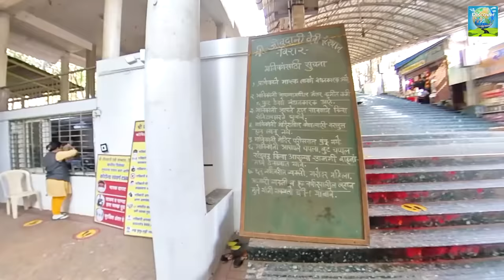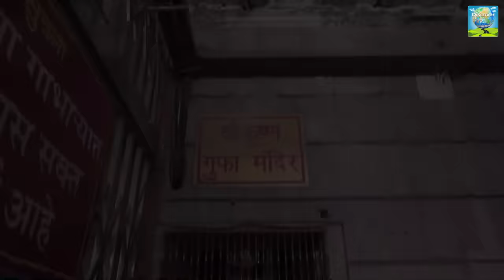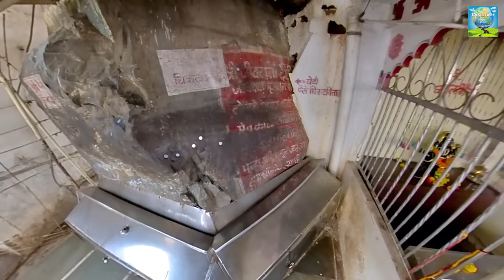Jivdani Devi Darshan by Funicular Ropeway Virar Guide in Hindi | जीवदानी मंदिर फ़्यूनिक्यूलॅ रोपवे से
After a long Covid Vacation now we are back on track with our family trips segment & we started our journey with the blessings of Jivdani Devi Darshan by funicular ropeway.

Jivdani Devi temple is situated in Virar, a town located in the Palghar district of Maharashtra. To reach here you travel by road via NH-48 (Mumbai - Ahamadabad Highway) or by train via Virar Station on the Western Line of Mumbai Suburban Railway Network.

This temple remains open from 5 am till 9:30 pm. The Aarti was conducted three times a day, 1st at 5:00 am, 2nd at 12:00pm & 3rd at 7:30 pm in the evening.

The Temple is located on the hilltop of Jivdani Mountain, The height of the mountain is approx 900 feet. To reach on top you have to climb approx 1400 steps.

Recently the temple management has started a Funicular Ropeway for the comfort of visitors. currently (in FEB-2021) this facility was not fully operational for visitors.

If you have any queries about visiting this temple please feel free to comment below. or if you want to make any donation to this temple, you can visit their official website on

Jivdani Devi Darshan, Funicular Ropeway Virar, Guide in Hindi, जीवदानी मंदिर फ़्यूनिक्यूलॅ रोपवे से

Mixkit.com